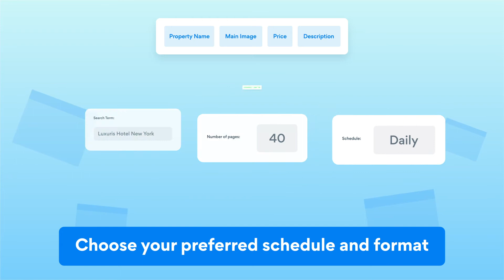Automated Travel Data Collection I Data Collector by Bright Data (Formerly Luminati Networks)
Are you collecting travel industry data from across the web?

Let us do your travel data crawling for you!

Bright Data's (Formerly Luminati Networks) Data Collector is an easier and more cost-effective way to get dynamic competitive pricing, and forecasting consumer trends.  From the car rental and hotel space to experiences and vacation package data, Data Collector will automatically deliver competitive travel intelligence directly to your inbox.

Data Collector is currently serving digital travel agencies, travel aggregators, flight/hotel comparison sites, travel review sites, and more.

Our solution requires zero coding, will save you loads in terms of DevOps resources, and guarantees you will never get blocked from collecting data from travel industry websites ever again.

Here is how it works:

Choose your target data sets  (pricing, last-minute deals, occupancy, amenities)
Choose format you'd like to export that data output to (CSV, JSON, HTML, IMG) and destination (email, webhook, Amazon S3, Google cloud storage or SFTP)
Choose a schedule for the data collector to run (on demand, weekly, daily, hourly, every X minutes)

Now just wait for a steady stream of travel data sets to be delivered to you and your colleagues in a matter of minutes.

Your first data set is free of charge - Get access now

Bright Data Ltd is the world’s #1 web data platform. Fortune 500 companies, academic institutions, and small businesses all rely on Bright Data’s solutions to retrieve crucial public web data in the most efficient, reliable, and flexible way, so they can research, monitor, analyze data, and make better decisions.

Our platform is used worldwide by 15,000+ customers in nearly every industry. Our users love us because we provide them with a cost-effective way to perform fast and stable public web data collection at scale, effortless conversion of unstructured data into structured data and superior customer experience, while being fully transparent and compliant.

We believe that making public web data easily accessible is essential to keeping markets openly competitive, benefiting all of us.